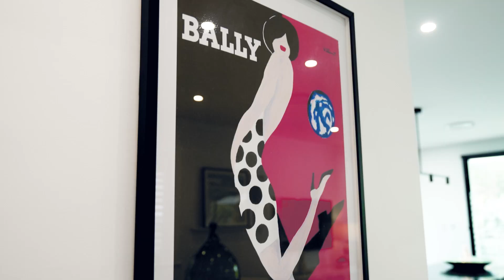Raine and Horne Bardwell Park - 8 Stotts Ave, Bardwell Park